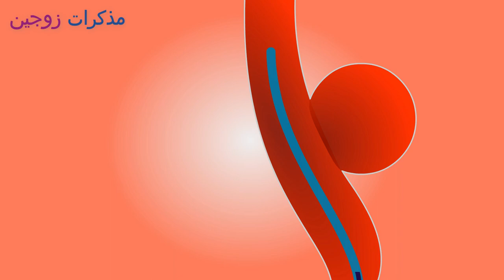5 علامات إذا ظهرت على المرأة تدل على عدم نزول البويضة بعد التلقيح وموتها